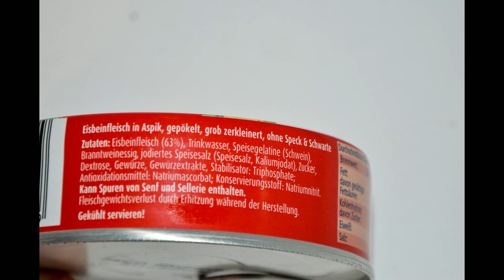Aufgemacht: Böklunder® Eisbeinfleisch in Aspik, gepökelt 2023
Hier aufgemacht - Eisbeinfleisch in Aspik, gepökelt von Böklunder®. (03/2023)